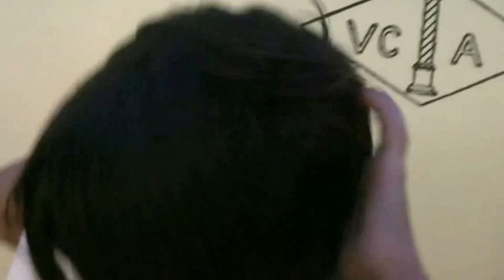Zuber Vegas Vacation (Part 2)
Daddy Z & the Zuber Bothers continue to tear up Viva Las Vegas!!!